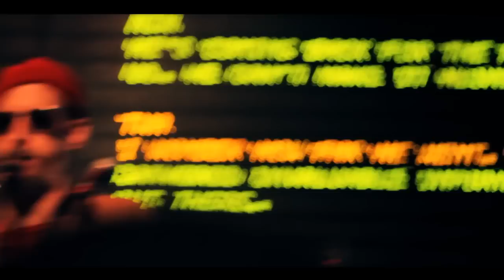Live In Athens Poets Of Rhythm Presents Karl Hector&The Malcouns by Noiz Productions (Antapokrisi)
By Blaze Video Productions